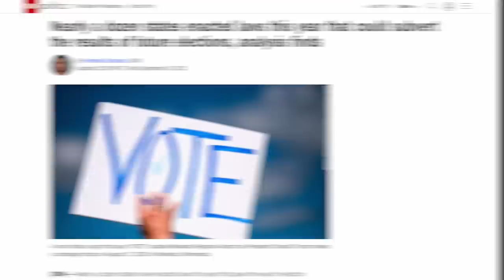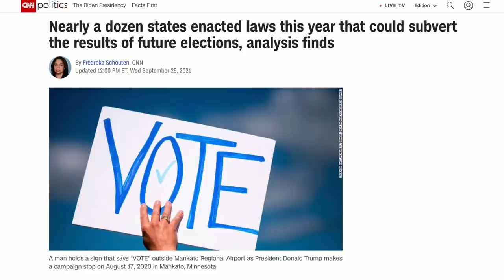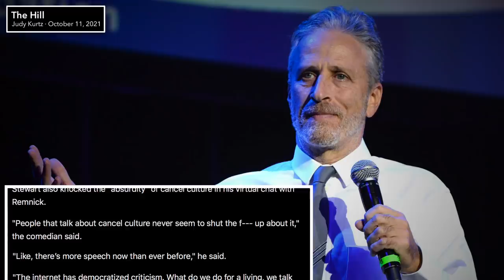Jon Stewart’s Remarks on Trump 2024 and ‘Cancel Culture’ Are SPOT ON